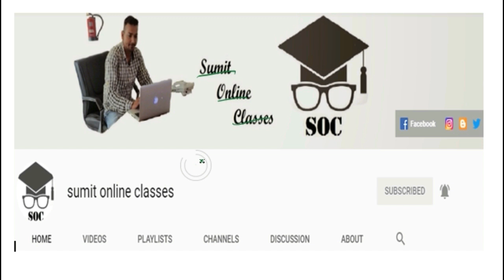|| Fundamental of Partnership || part- 38 || TS Grewal Solutions For CBSE Class 12 Accountancy ||